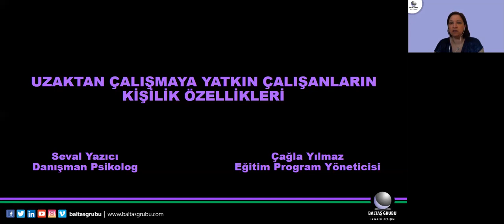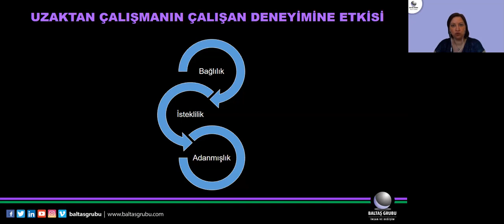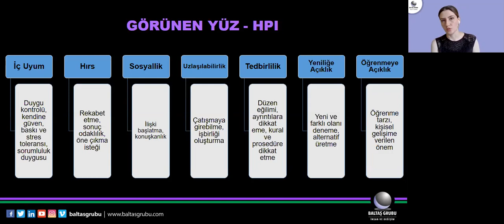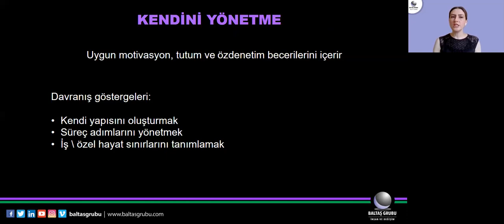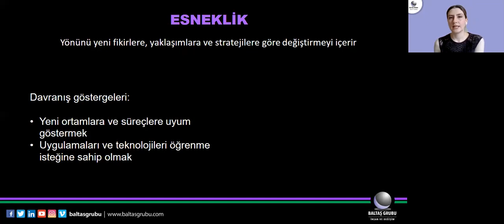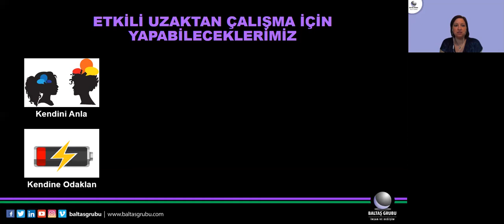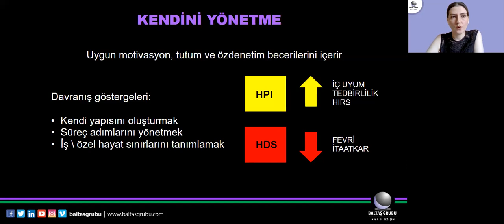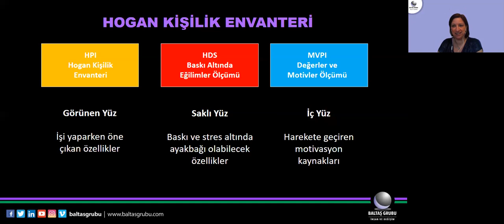Baltaş Grubu Webinarları 2 | Uzaktan Çalışmaya Yatkın Çalışanların Kişilik Özellikleri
İnsanı tanımak, kişiliği bilmek ve doğru yönetim tarzlarını uygulamak belki de her zamankinden daha da kritik bir konu haline geldi. Dünya’nın Covid-19 pandemisi ile mücadele ettiği bu süreçte yeni iş modellerinizi şekillendirirken ihtiyaç duyacağınızı düşündüğümüz konuları kapsayan bir webinar serisi ile yanınızdayız. Webinar serimiz, çözüm ortağımız Hogan Assessments tarafından da yakın zamanda uluslararası webinarlarda ele alınan ve Baltaş Grubu’nun uzun yıllara dayanan uzmanlığı ile harmanlanan birbirinden farklı dört temadan oluşmaktadır.  Faydalı olmasını umuyor, sağlıklı günler diliyoruz.